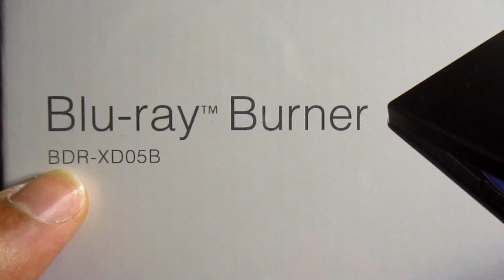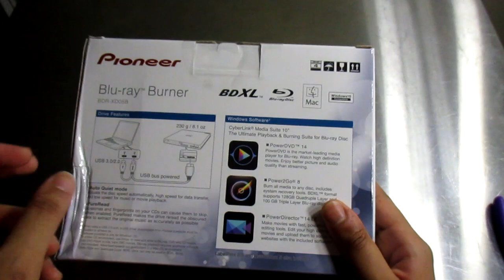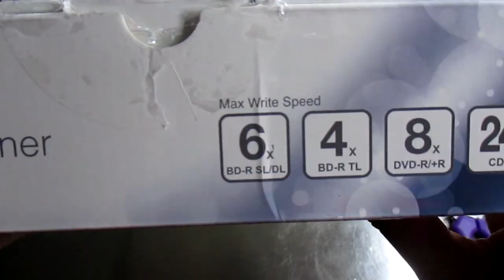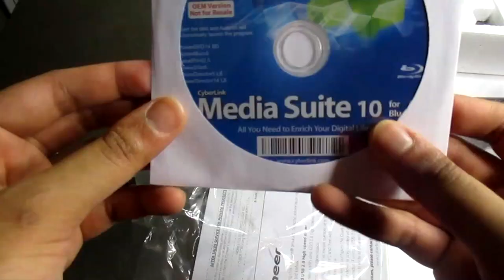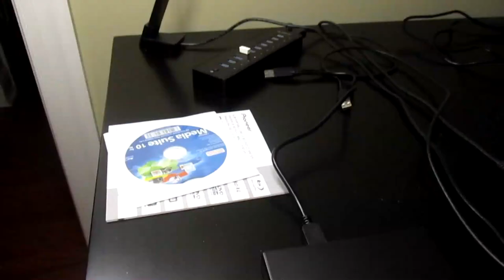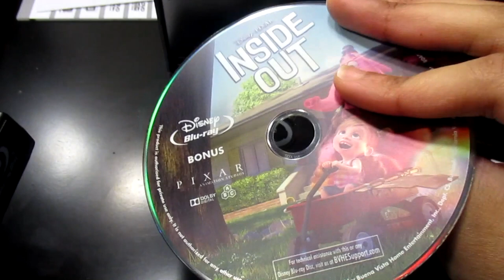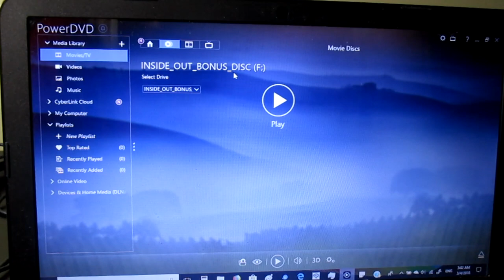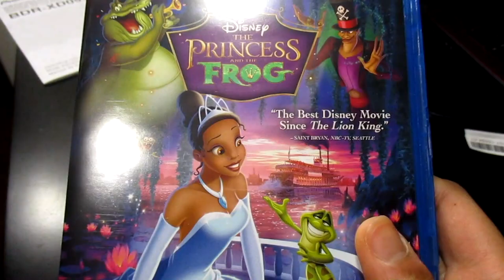Pioneer Bluray Disc Burner 3.0 USB BDR-XD05B (A Girl with a Credit Card)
This is the BEST Blu-ray burner/reader money can buy!

Get one to day! ^_^